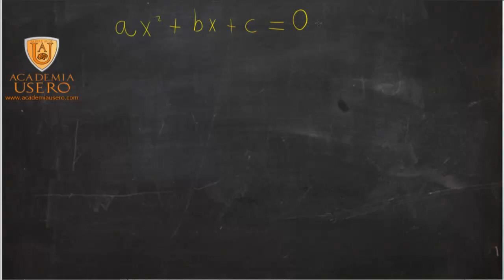Ecuación de segundo grado completa 01 Matemáticas 2º ESO Academia Usero Estepona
En este vídeo resolvemos una ecuación de segundo grado. Para ello, seguimos los siguientes pasos:
1) Identificar a, b y c: es muy importante separar los términos apropiadamente para reconocer que todos los números tienen signo.
2) Sustituir a, b y c en la fórmula de la solución de la ecuación de segundo grado.
Es importante darse cuenta de que -b cambia el signo de b, este es un error muy común.
Otro error muy común es el b al cuadrado: a veces algunos le ponen el signo negativo sin tener en cuenta que todo número al cuadrado es positivo.
Y ,por último, en -4ac, cuando a y c tienen signos negativos, hay que recordar que primero han de operar los signos y luego los números.